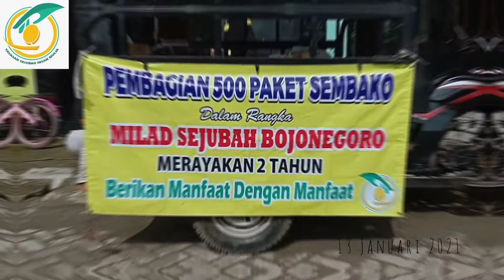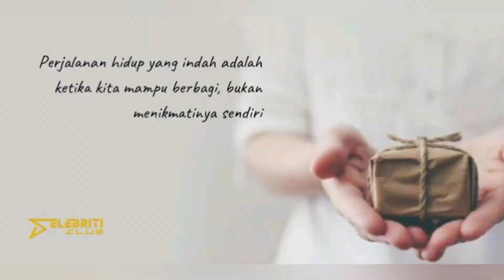Indahnya Berbagi dengan Sesama - 1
Kegiatan rutin rantang Sedekah yang dilaksanakan di ds. Sumodikaran dan dusun tempuran Bojonegoro.
Sekecil apapun bantuan kalian akan sangat berarti untuk mereka yang membutuhkan